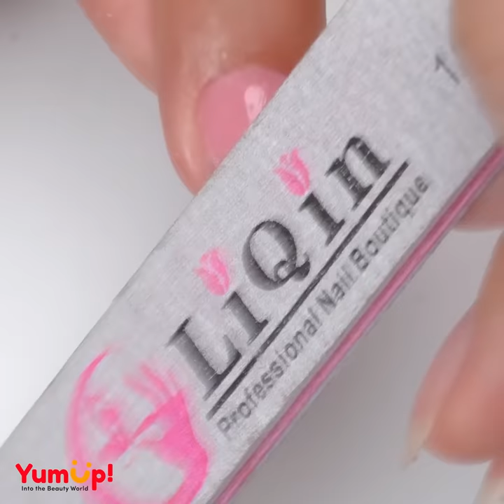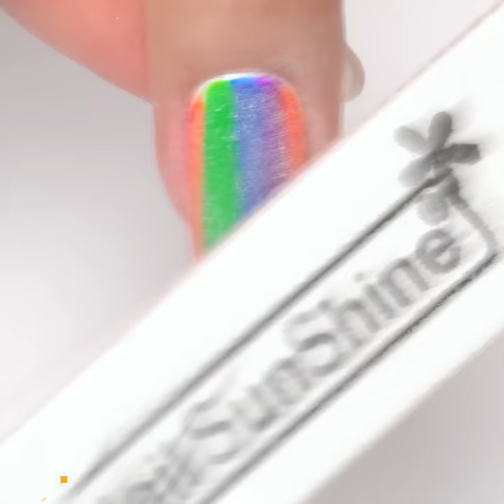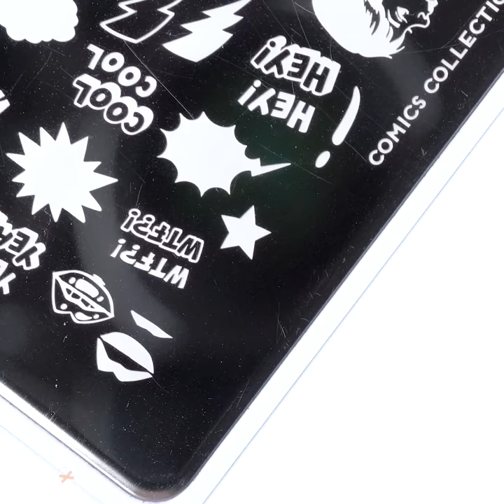#701 Top Easy Nail Art Ideas At Home | Summer Nail Ideas | Nails Inspiration